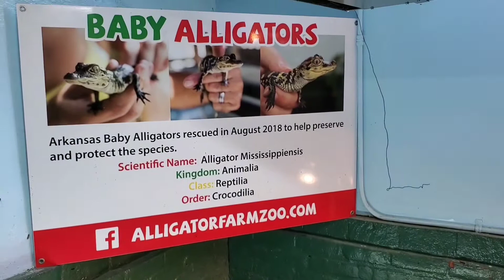A baby alligators with eggs .